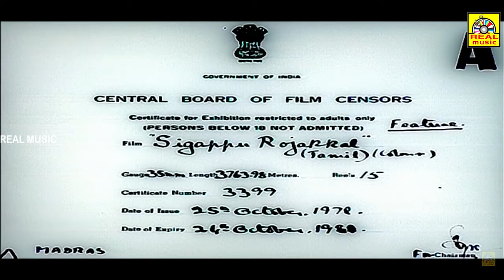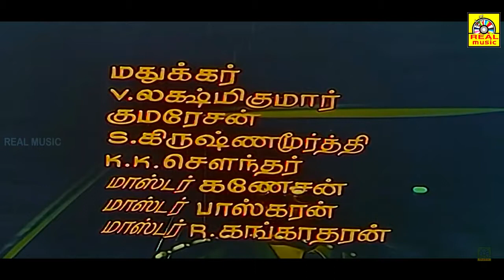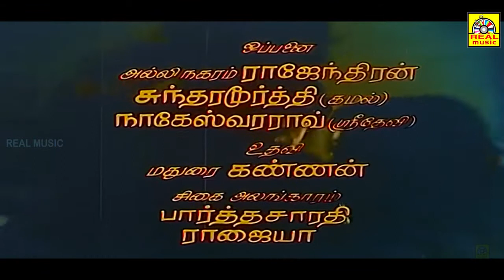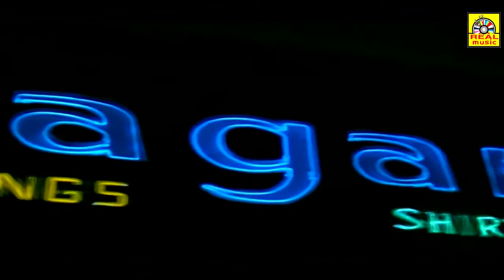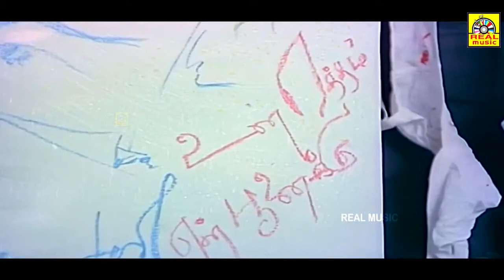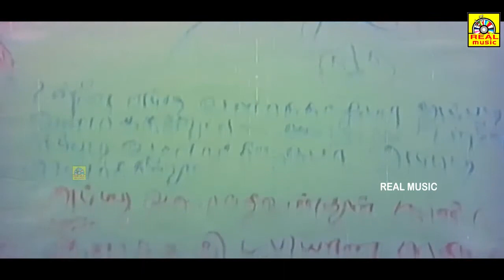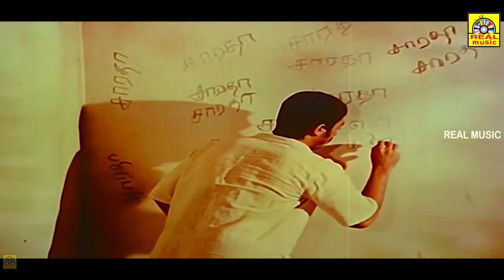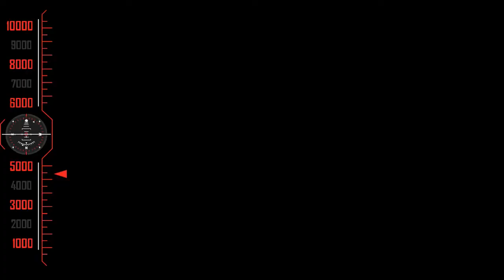Sigappu Rojakkal _ Tamil Languages first psysco Thriller Movie _ Kamal Haasan, Sridevi, Bhagyaraj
Sigappu Rojakkal _ Tamil Languages first psysco Thriller Movie _ Kamal Haasan, Sridevi, Goundamani, Bhagyaraj @REALTAMILDIGITALMEDIA

Sigappu Rojakkal (pronounced [siɡappu ɾoːdʑaːkkaɭ] transl. Red Roses) is a 1978 Indian Tamil-language psychological thriller film co-written and directed by Bharathirajaa. The film starring Kamal Haasan and Sridevi, with Goundamani, Bhagyaraj and Vadivukkarasi in supporting roles. It revolves around Dileep, a seemingly humble man who secretly kills women after having sex with them.

Sigappu Rojakkal was inspired by serial killer Raman Raghav's crimes, and another serial killer who was based in Bombay but hailed from Tirunelveli. It was deliberately meant to be different from Bharathiraja's earlier ventures which were set in villages. The dialogues were written by Bhagyaraj, cinematography was handled by P. S. Nivas, and the music was composed by Ilaiyaraaja. Kamal plays an anti-hero in this film.

Sigappu Rojakkal was released on 28 October 1978, three days before Diwali, and completed a 175-day in most of the theatres in Tamil Nadu. It won two Filmfare Awards in the Best Actor and Best Director categories. The film was later remade by Bharathiraja himself in Hindi as Red Rose (1980).

Directed by Bharathirajaa
Written by Bharathirajaa
Dialogue by Bhagyaraj
Produced by J. Padmavathi
Starring
Kamal Haasan
Sridevi
Production
company
K. R. G. Productions
Release date
28 October 1978
Country India
Language Tamil

அனைவருக்கும் நன்றி... 🙏